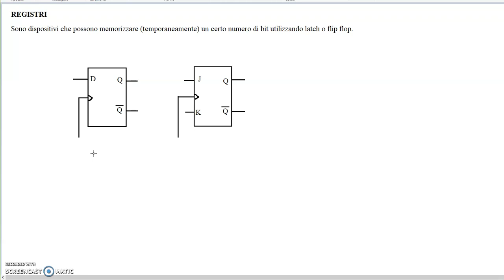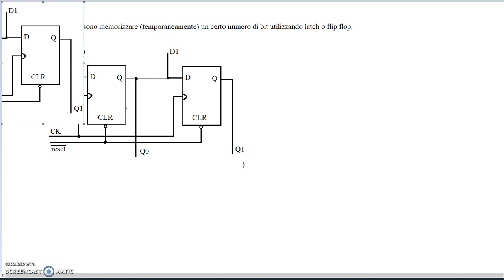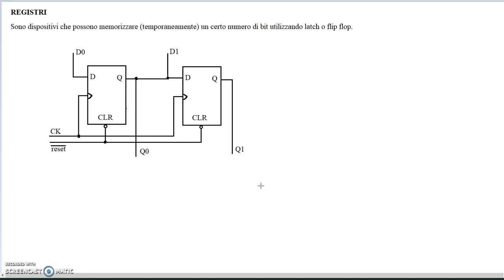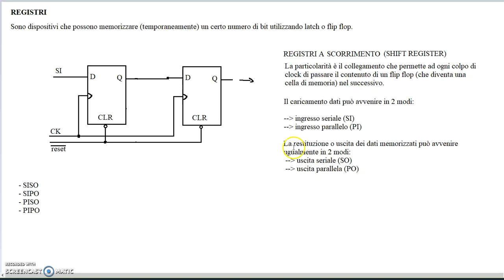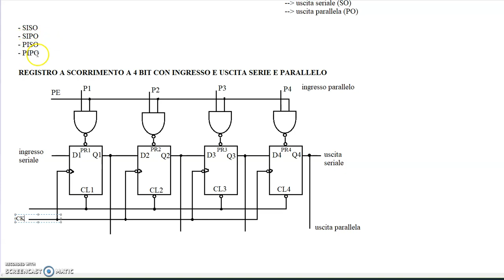Registri e registri a scorrimento (shift register): introduzione e descrizione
Il mio canale di videolezioni di elettronica  ed elettrotecnica